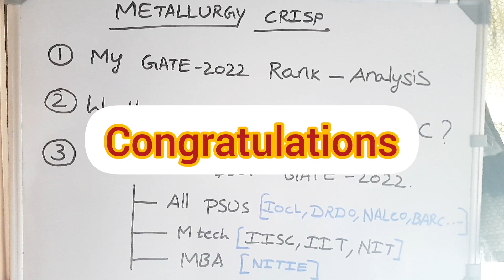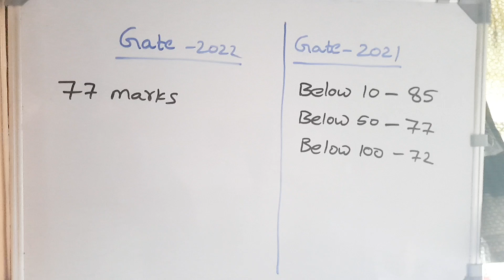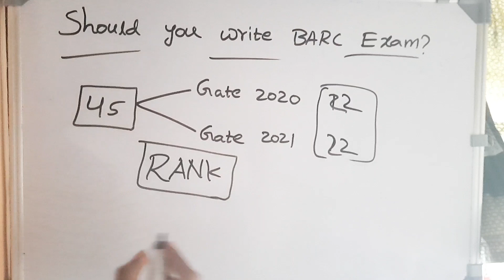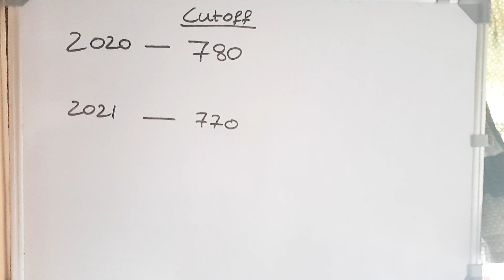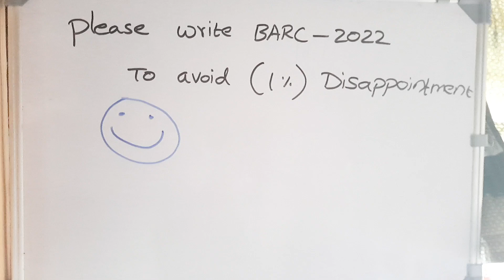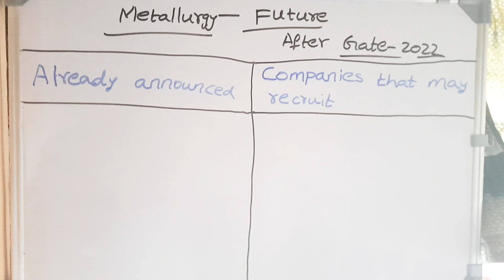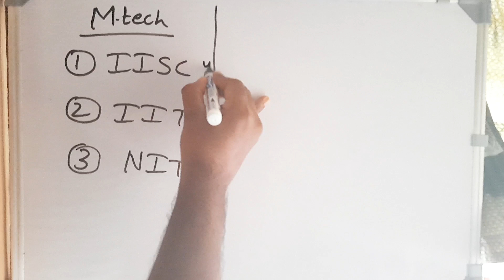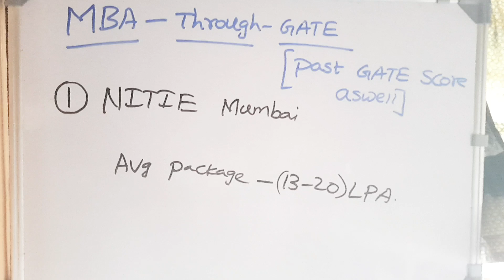Future After GATE 2024 Metallurgy | Opportunities | PSUs, Mtech, MBA through GATE 2024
Here I have discussed all possible options after GATE 2022 for Metallurgy students.

I did a small analysis of Metallurgy gate 2022.

I also discussed weather you should ignore BARC exam if you have scored well in Gate.

I have discussed about all PSUs, Mtech from IISC, IIT, NITs, and MBA through GATE 2022